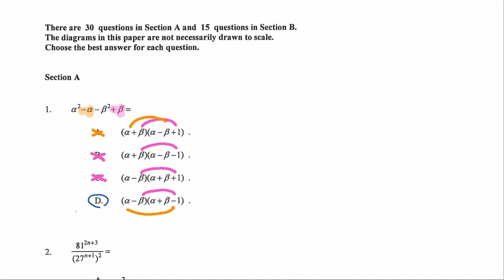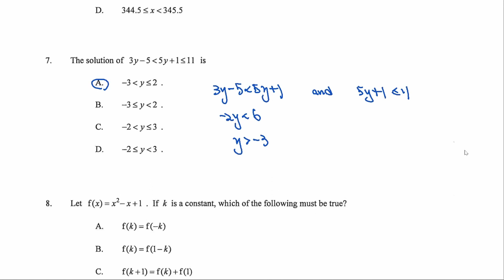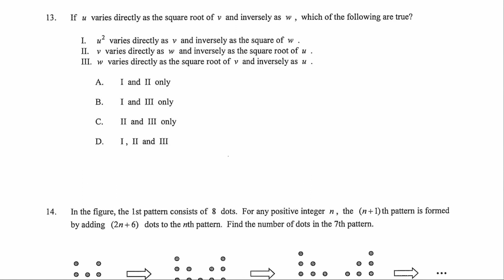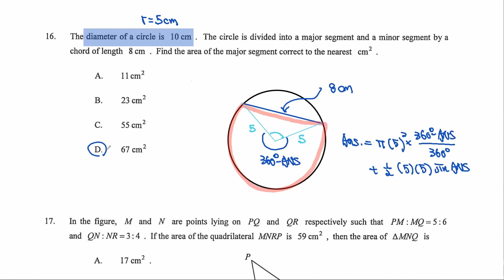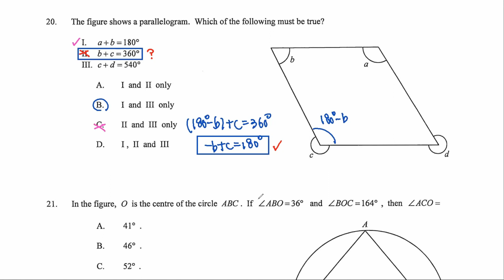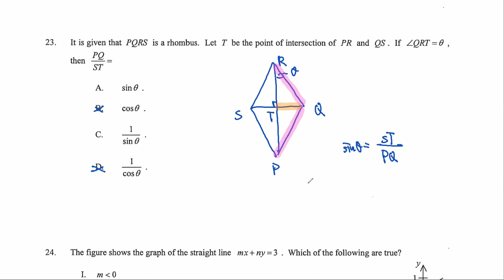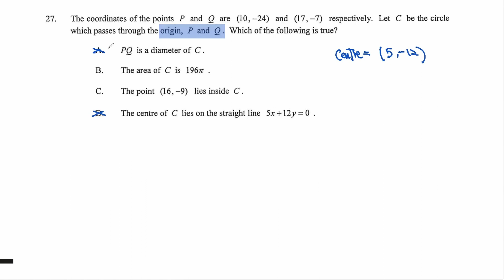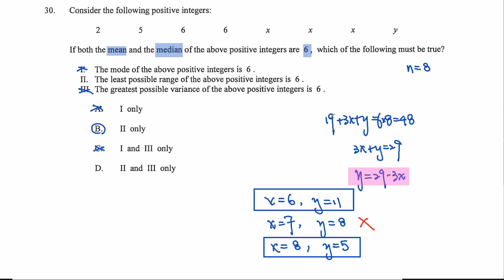Yanis MIU 2022 Past Paper 2 Part 1